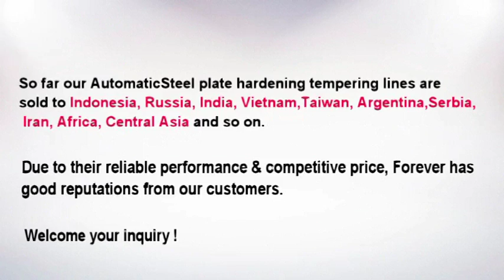Steel plate hardening tempering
We are professional manufacturer of Electric induction heating production line in China.Welcome your inquiry.